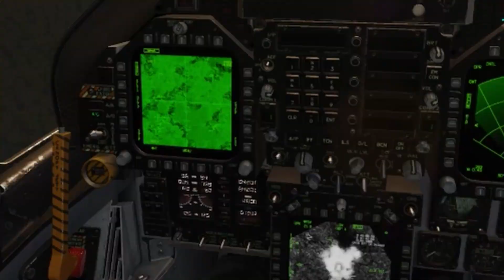Dawson - DCS - VR Highlights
Just a bunch of clips of me playing DCS in the F/A-18C Hornet in VR.